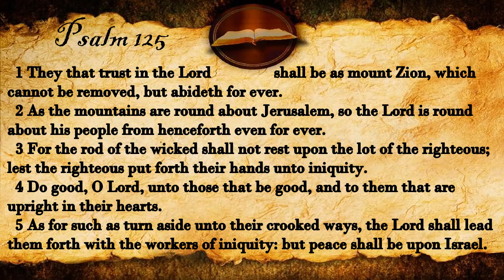Psalm 125 | KJV Audio (With Text)